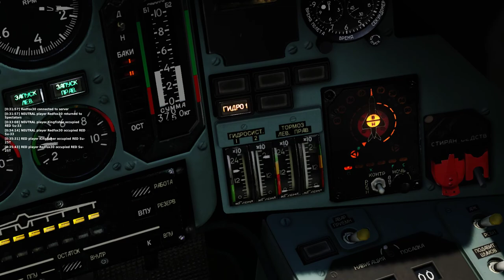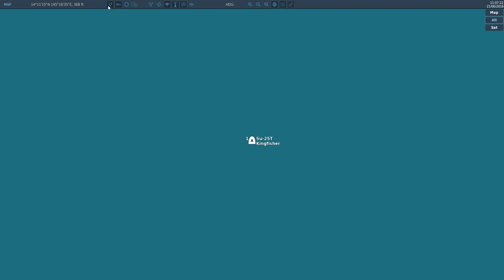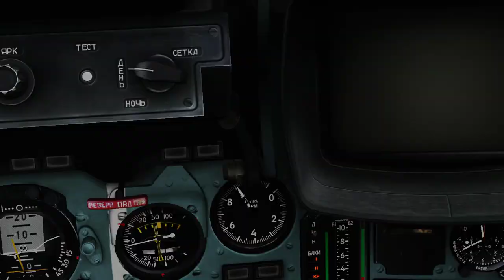DCS (SU-25T) Marianas Ground Attack - Full sortie